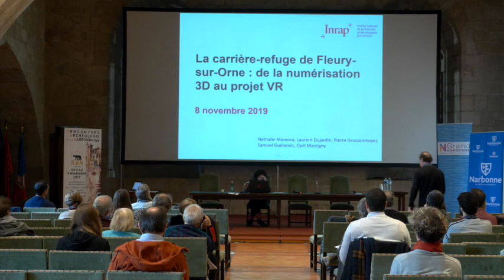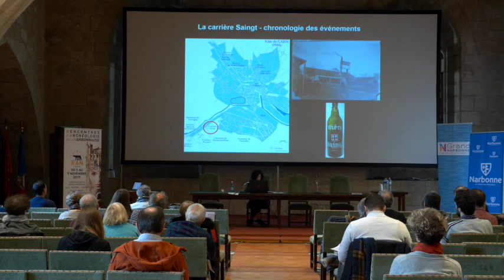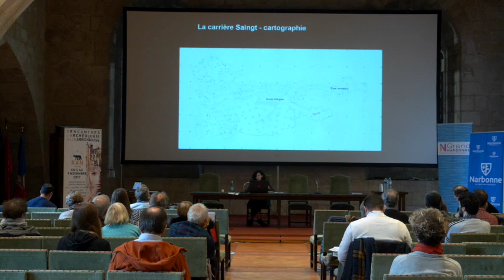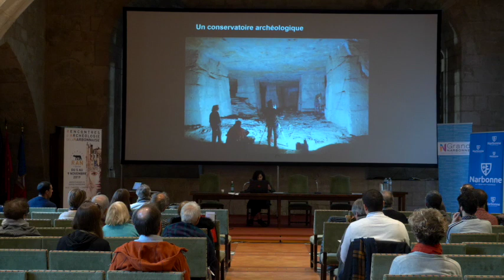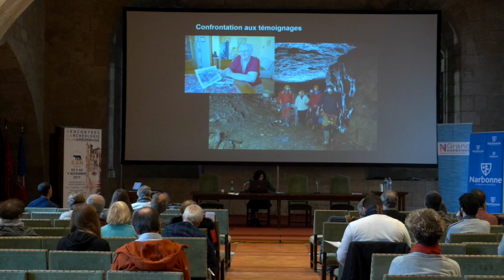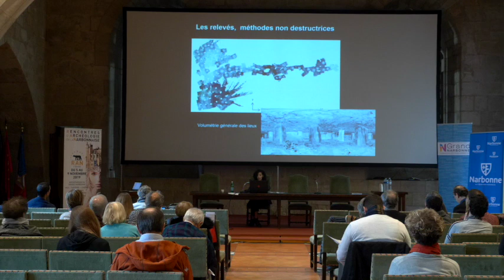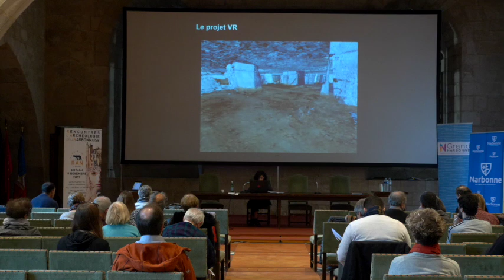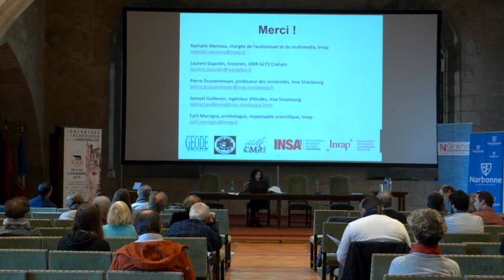RAN 2019 - Les carrières refuges de Fleury-sur-Orne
Thématique  de la matinée :
« EXPERIENCES VR ET 3D AU SERVICE DE L’ARCHEOLOGIE »

​Les carrières refuges de Fleury-sur-Orne (14) : de la numérisation 3D au projet VR.
Présentation du travail effectué par l’Insa de Strasbourg et l'Inrap dans une carrière-refuge utilisée lors de la 2e Guerre Mondiale.
Avec Nathalie Mamosa, chargée de l’audiovisuel et du multimédia à la Direction du développement culturel et de la communication de l’Inrap.

©Arkam - 2019